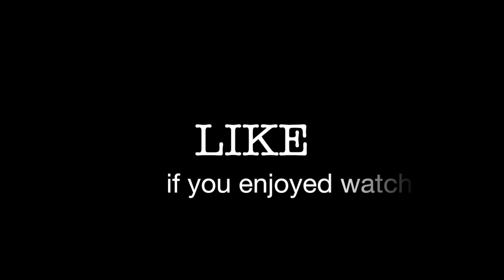Grilled Beef Skewer with Bread and Pickled Papaya | Chicken Porridge at Krong Stung Treng Cambodia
We arrived Krong Stung Streng at around 5pm on 19th September 2017. Everyone is hungry, so we looked for a place to eat something. We came across a street restaurant where a lady is grilling beef skewers. We stopped the car and ask if she has anything else. She got chicken porridge as well, so we decided to eat there. We ordered chicken porridge and bread with beef skewers & pickled papaya. It's a great place for snack, it's cheap and yummy. The chicken porridge is 5000riel (USD1.25) per bowl and grilled beef on stick is 1000riel (USD0.25) per stick. Enjoy the Cambodian street foods with us!!

Your support is a huge encouragement for me as a Khmer to continue sharing the tourist attraction places and lifestyles in Cambodia to all Khmer and the World and bring more tourists to Cambodia.